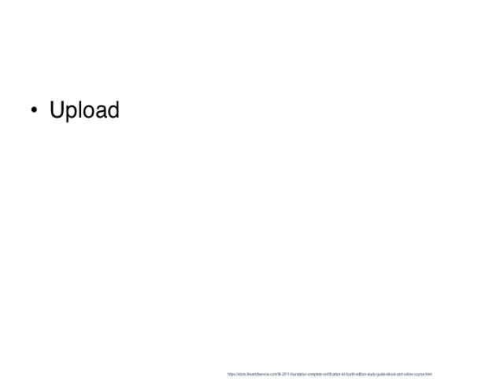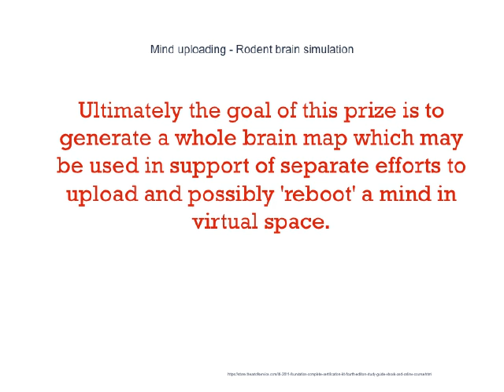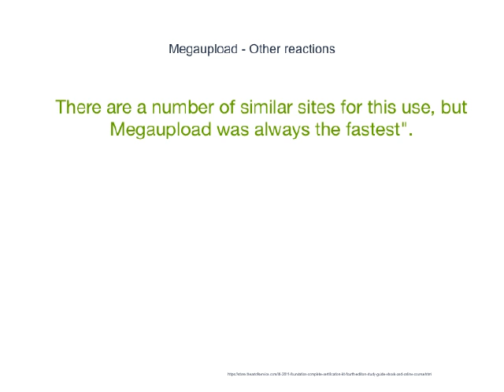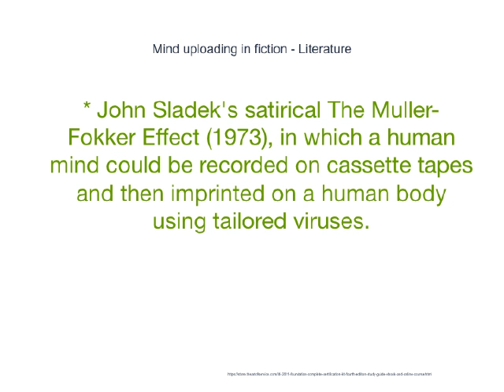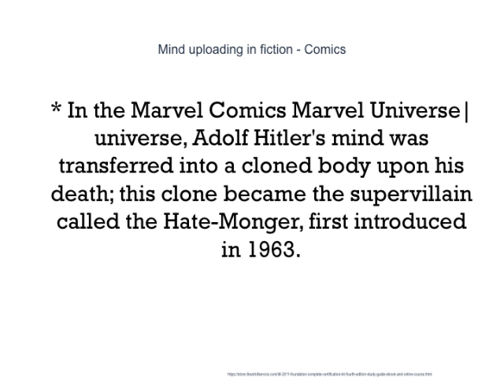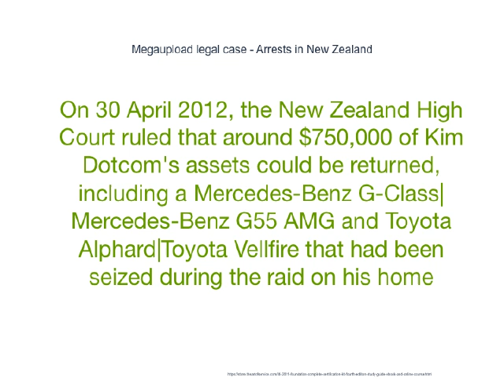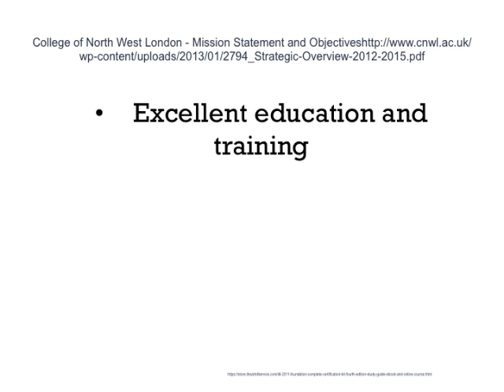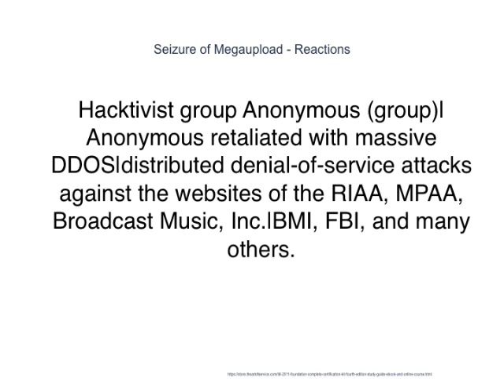A Blue Ribbon Upload Guide